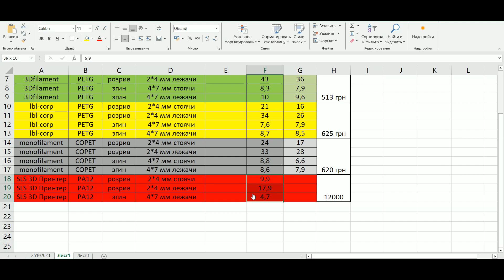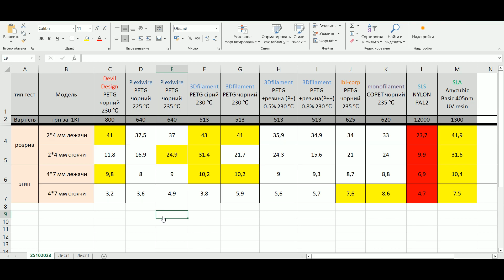Мега тест FDM філаментів, SLA та SLS зразків 3Д друку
💰 Хотэнды:
Как собрать NF-Crazy Hotend из трех частей: